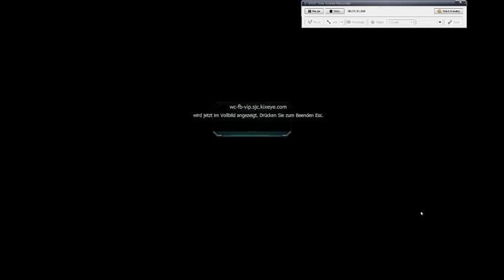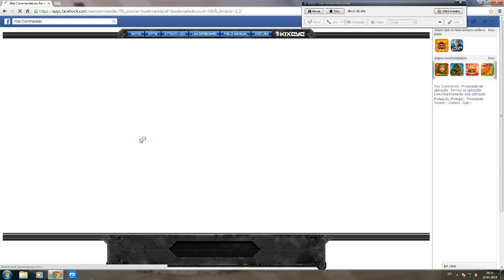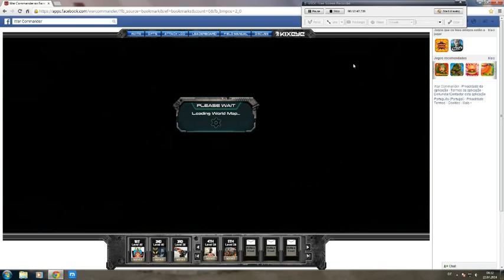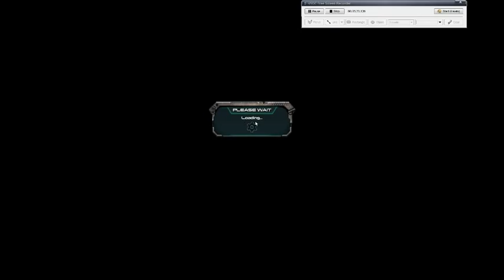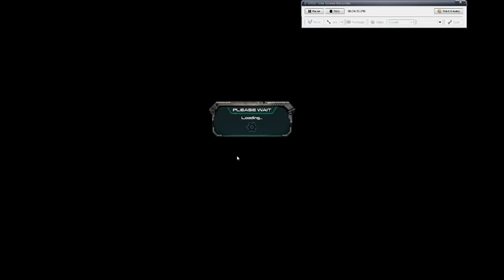WC Sector81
How is it possibel playing with his base destroy?